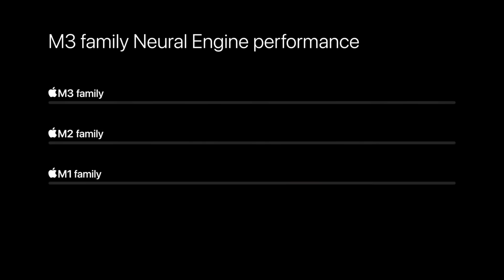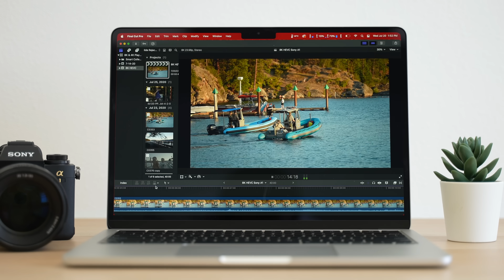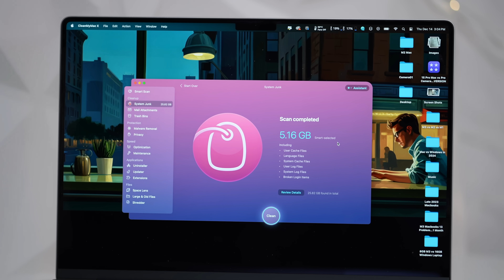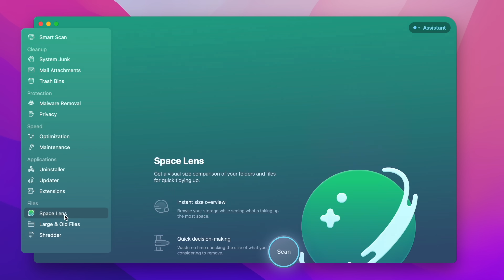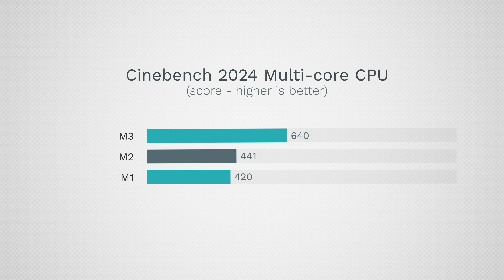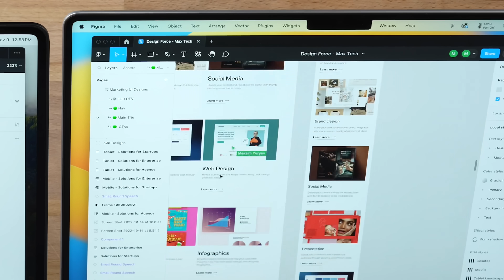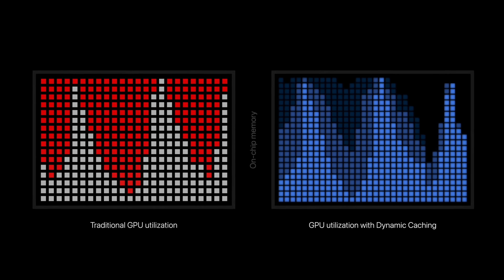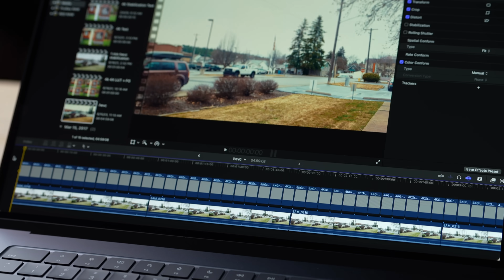M3 vs M2 vs M1 - Will M3 MacBook Air be Worth it?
Get a fresh start with CleanMyMac X and try it for free

Best deals on new Macs on Amazon ⬇️
15" M2 MacBook Air (Sale)
13" M2 MacBook Air (Sale)
M1 MacBook Air (Sale)

New M3 14" MacBook Pro